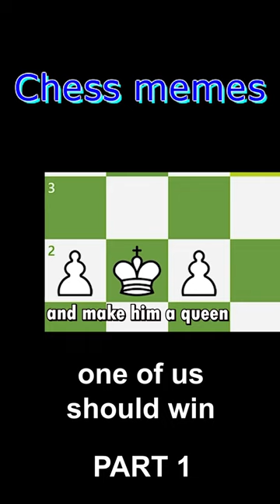Rooks Are Not Able!